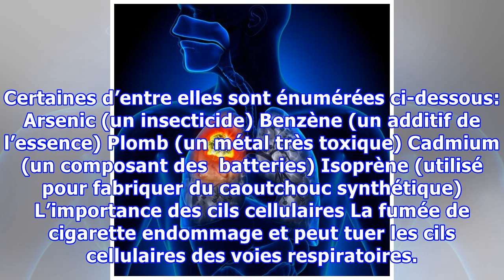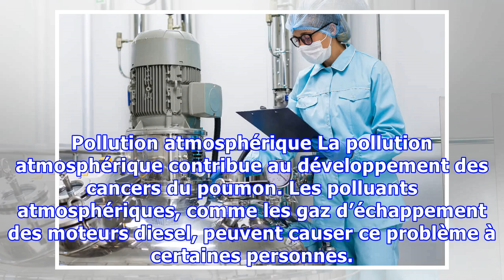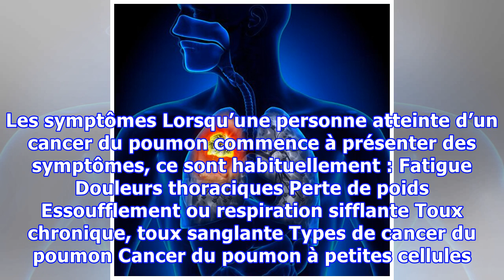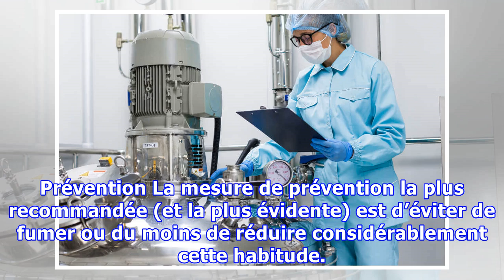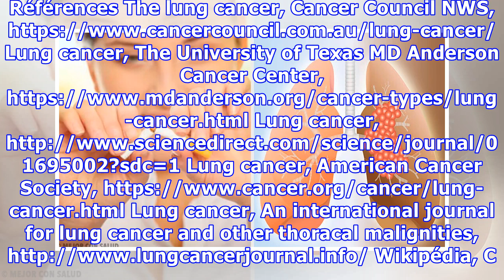Le cancer du poumon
Le cancer du poumon Le cancer désigne des cellules qui se développent de façon incontrôlée et envahissent d'autres tissus. Les cellules peuvent devenir cancéreuses en raison de l'accumulation de défauts ou de mutations dans leur ADN. Le cancer du poumon est une des causes principales de la mortalité. Cette maladie est difficile à détecter à un stade précoce, ce qui la rend très difficile à traiter...